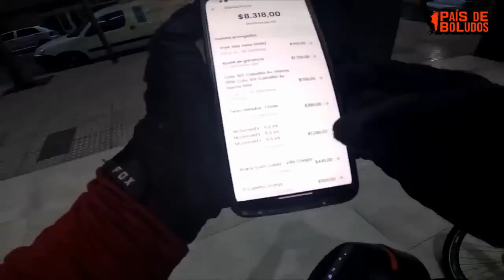Trabajo y representacion politica